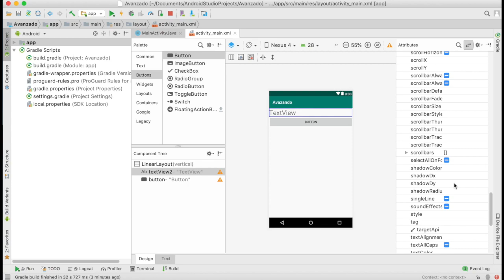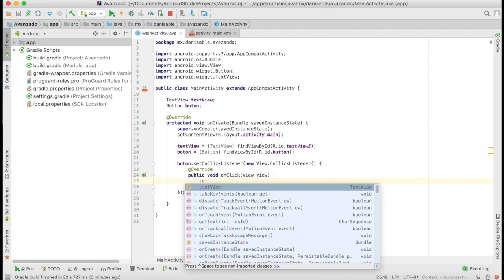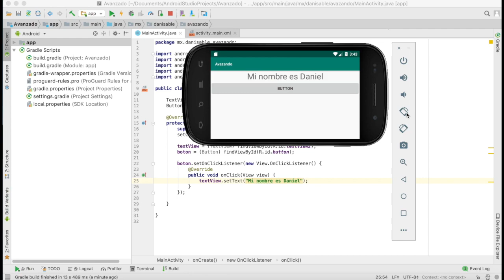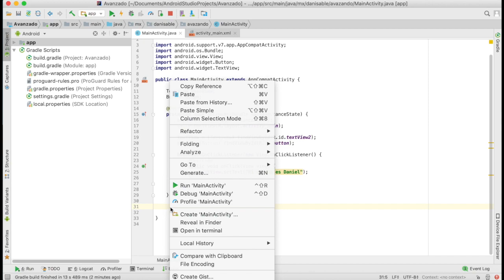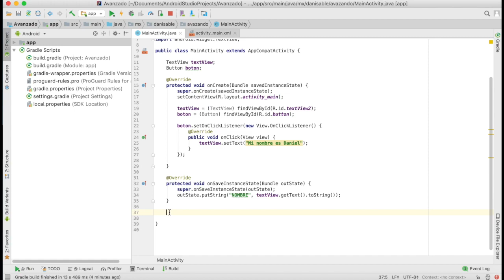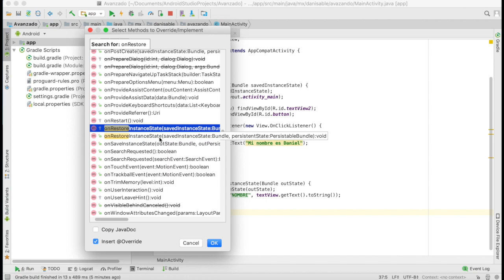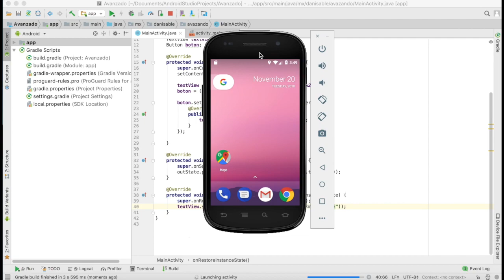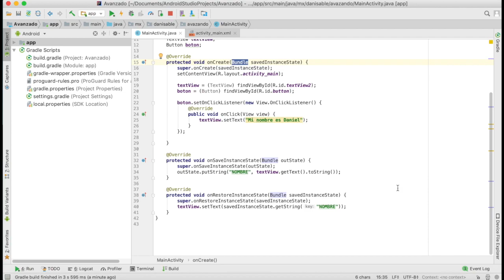Curso Android Avanzado | Guardar estado Actividad al cambiar Orientación | Parte 7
Bienvenido al nuevo curso de ANDROID AVANZADO!!

Vamos a conocer mas a fondo este lenguaje de programación!!!

Vamos a conocer mas a detalle algunos de los componentes mas utilizados